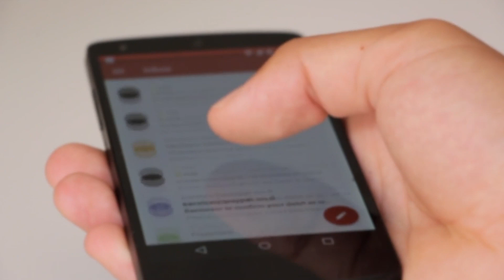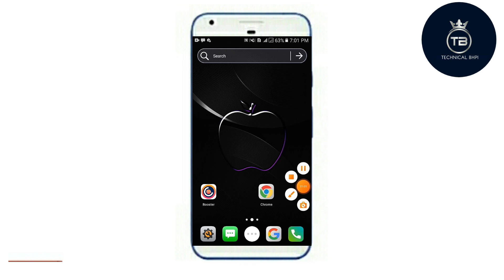Banglalink 2GB Free Internet Package |Banglalink Internet Offer |Bl Internet Offer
Hello. i Am Fazlay Rabbi Wellcome To Our YouTube Chanel Technical Bhpi New Video. In this Video i share Banglalink Internet Offer 2020. Banglalink Free Mb Offer, Banglalink FreeNet, Banglalink 300MB Free Internet Offer, BL Internet Offer. Banglalink Internet Package, Bl FreeNet, bl Free Mb Offer, Banglalink 2020,Banglalink Internet Package 2020. Banglalink Offer.

Video Keyword: banglalink mb offer, banglalink new sim offer
banglalink internet offer 2020, bl internet offer
banglalink mb check, banglalink bondho sim offer 2020, bl bondho sim offer
banglalink net offer, banglalink minute offer 2020, banglalink internet package 2020, banglalink package, banglalink internet offer 2020, banglalink mb offer 2020, bl mb offer
banglalink free internet offer, bl new sim offer
banglalink internet offer 2020 new